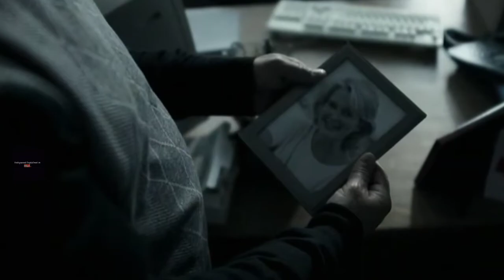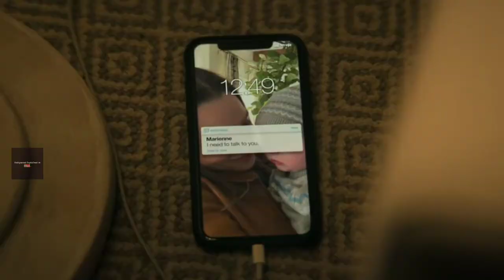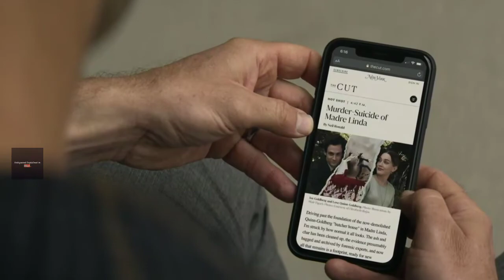You Season 3 Episode 10 Explained in Hindi | You Season 3 Episode 10 Ending Explained in Hindi | You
Description : What would you do for love? For a brilliant male bookstore manager who crosses paths with an aspiring female writer, this question is put to the test. A charming yet awkward crush becomes something even more sinister when the writer becomes the manager's obsession. Using social media and the internet, he uses every tool at his disposal to become close to her, even going so far as to remove any obstacle --including people -- that stands in his way of getting to her.
First episode date: 9 September 2021
Adapted from: You
Language: English
Genres: Psychological thriller, Crime TV genre

You season 3 episode 10
You season 3 explained in Hindi
You season 3 ending explained in Hindi
You series Hindi dubbed
You full season explained in Hindi
You crime suspense thriller
You season 3 explained in
You episode 10 explained in Hindi
You episode 10
You season 3 episode 10 explained in Hindi
You series
You trailer
You in Hindi
you season 3 episode 10 in Hindi
You season 3
You season 3
You series
You Hindi explanation
Netflix series you explained in Hindi